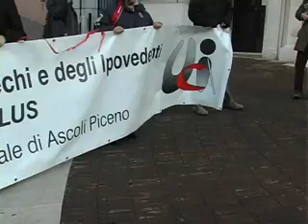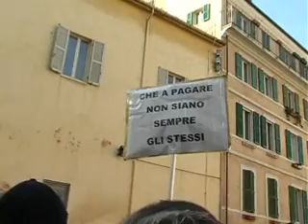LA PROTESTA DEI SORDI E DEI CIECHI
Ad Ancona la manifestazione regionale dei disabili contro la manovra. Dopo aver azzerato il fondo per l'assistenza,  il Governo ha proposto un disegno di  legge che colpisce pesantemente con tagli ingenti le assistenze economiche e le agevolazioni fiscali di cui possono beneficiare tutte le categorie di disabili e le loro famiglie. I disabili chiedono alla Regione Marche più attenzione e servizi.